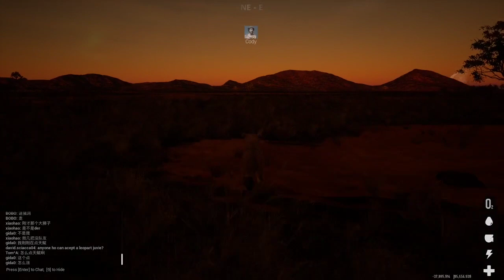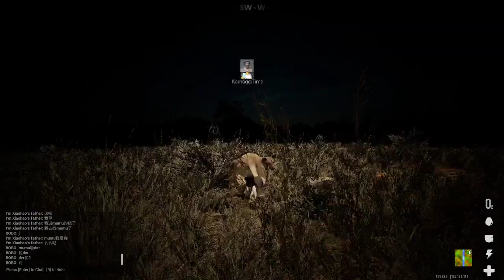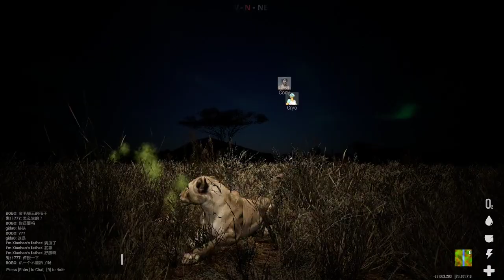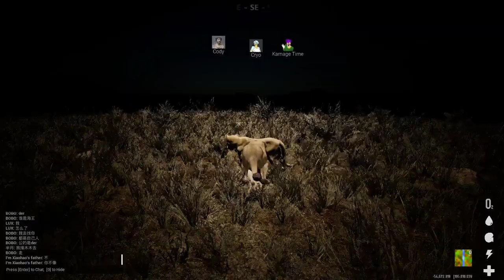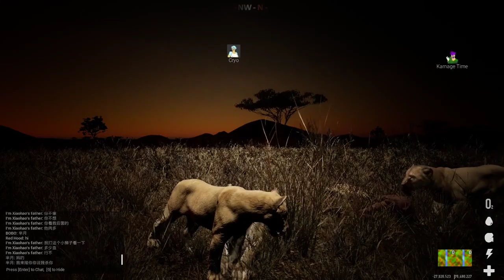I Has a Baby! - Animalia Gameplay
Our lioness is all grown up and now how to take care of her cubs. Can she keep them safe? Join Cryo, Karnage, Cody, Jeff and myself for another wholesome lion family adventure!